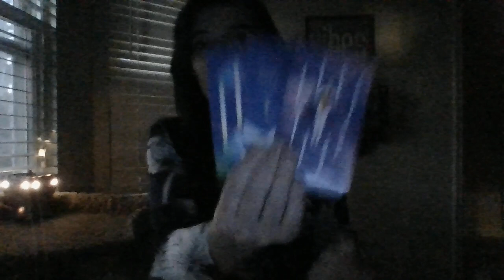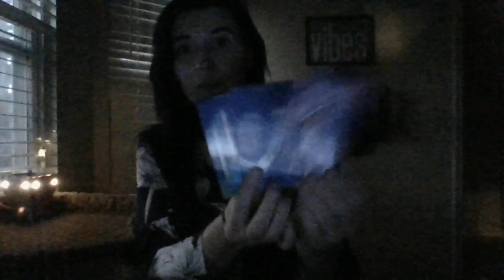NOV 21- CAPRICORN- WHO'S COMING TOWARDS YOU?